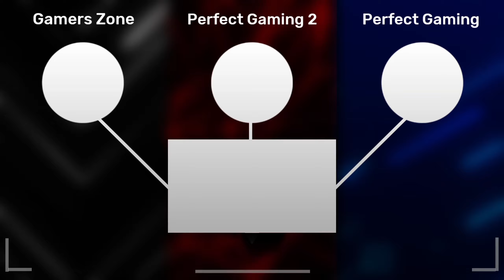Warzone Mobile VS Project Bloodstrike VS CODM VS New State Mobile VS Apex Legends Mobile VS PUBGM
Warzone Mobile Alpha VS Project Bloodstrike VS Call of Duty Mobile VS New State Mobile VS Apex Legends Mobile VS PUBG Mobile

TPP Comparison

Take That